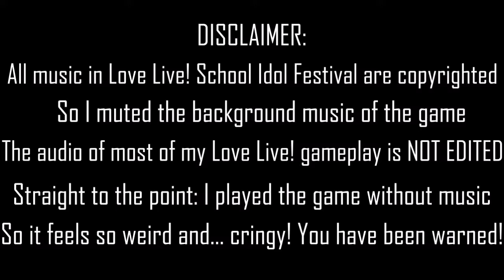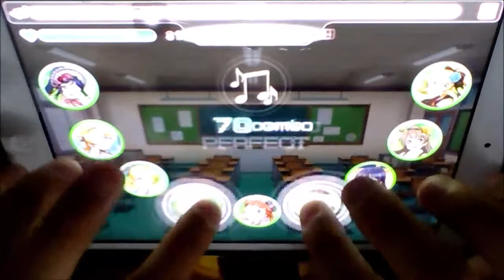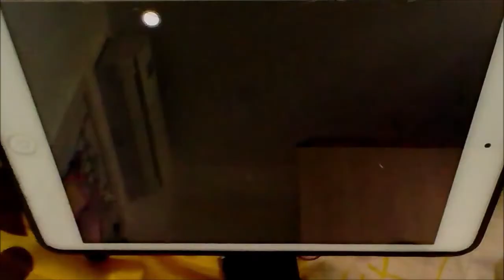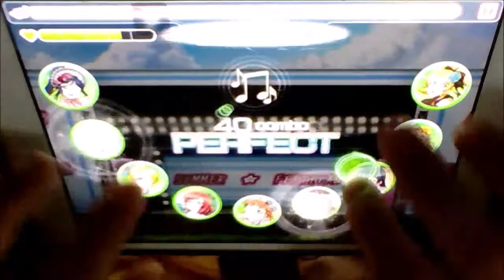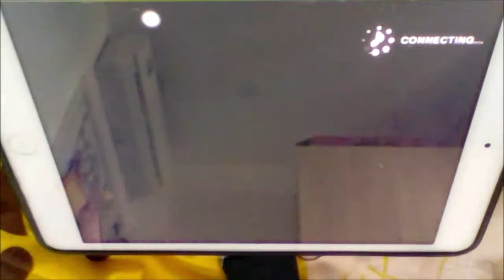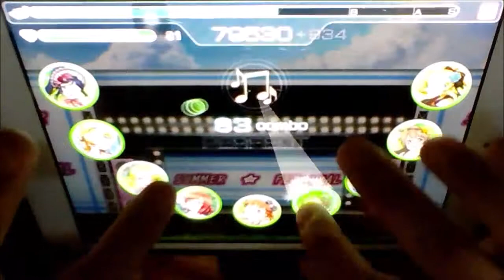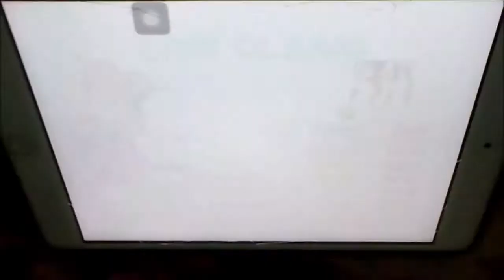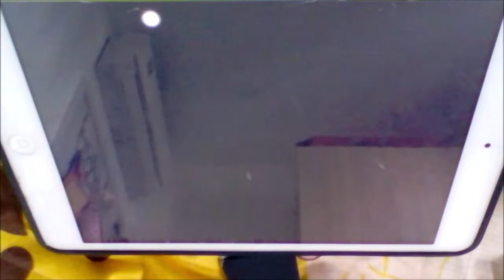Omoide Ijou ni Naritakute - lily white l EASY→EXPERT l LivePlay by iPhong (Love Live! Festival)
Sometimes you have to deal with noisy neighborhood while living in an apartment feelsbadman.

▶ Timeswarps: Easy: 0:13/Normal: 3:21/Hard: 6:54/Expert: 10:13